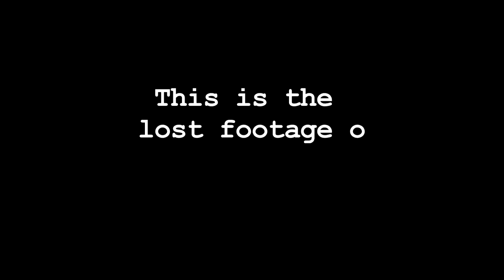BEYONCE (Part 1)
An exclusive behind the scenes look at the making of Beyonce's self titled album "Beyonce"!